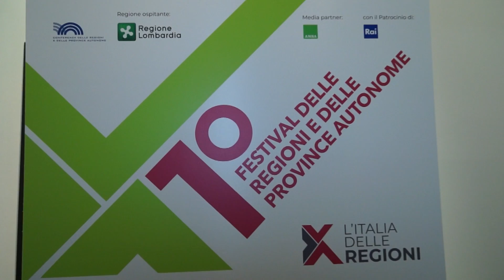Cattaneo: "L'autonomia differenziata da cucire su misura delle esigenze dei territori"